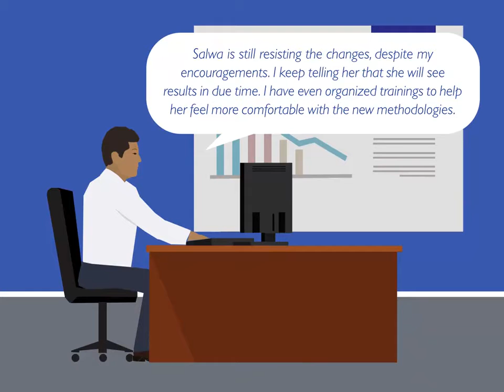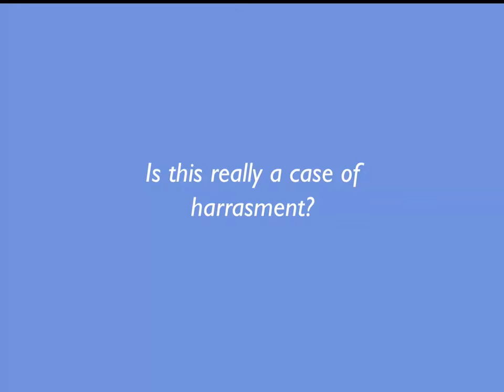Conflict Management: Addressing Resistance to Change